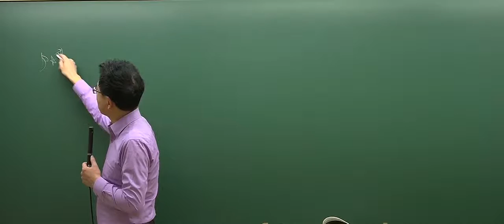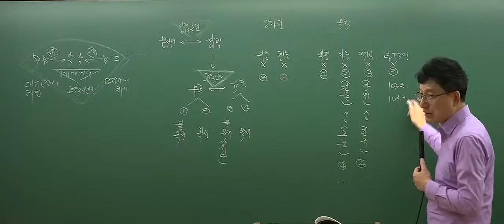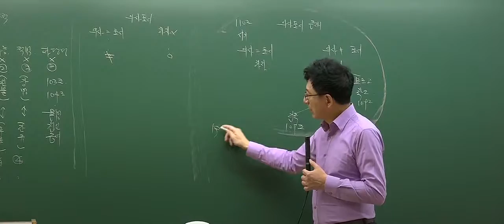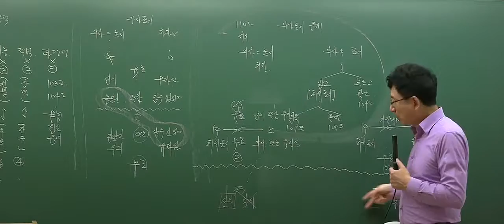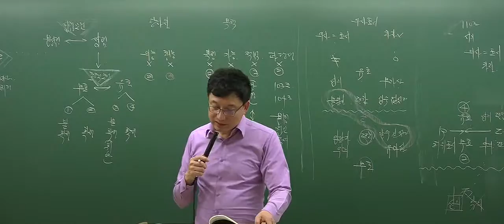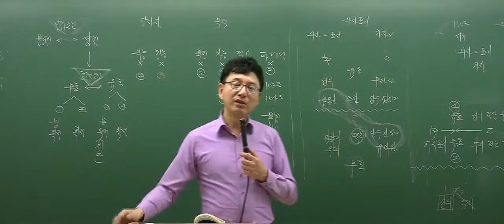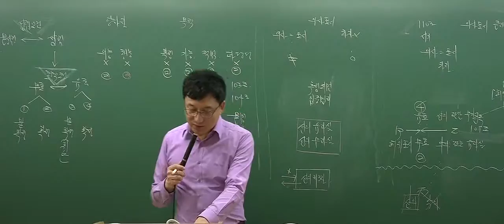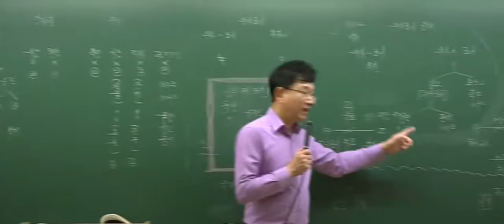[2017심화_2회1강] 공인중개사 강의_민법(이종근)_법률행위의요건(P.34)